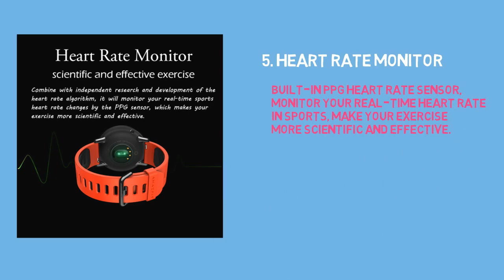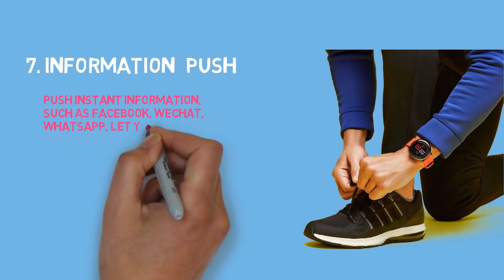Best Smartwatch Under $200 You Should Buy In 2018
Hey,
Are you looking for the best smart watch under $200?
Xiaomi Huami English Version may be the one for you.

Do you want to know why this is the best smart watch under $200?
It is one of the best smart watch for its great features.

Here are some great features of this smart watch:

1. 1.34 inch capacitive touch screen: With HD resolution 320 x 300 pixel, uses Corning Gorilla glass material, high quality

2. Reflective display technology: The dial is always bright without black screen. Uses reflective display technology, the dial brightness will auto adjust according to the environment, gives you better and more clear eye experience.

4. GPS + Gonads: Can precisely record your daily movement, mileage, altitude, stride frequency, pace and other professional sports data, help you analyze and improve your sports level.

5. Heart rate monitor: Built-in PPG heart rate sensor, monitor your real-time heart rate in sports, make your exercise more scientific and effective.

6. Call reminder: When a call or a message is coming, the watch will remind you via vibration, never miss any important call or message.

7. Information push: Push instant information, such as Facebook, Wechat, WhatsApp, let you real-time receive information.

# 2182 Customers Can’t Go Wrong
They rate this smart watch

This is one of the best smartwatch under $200. So, you can buy this one without any hesitation.